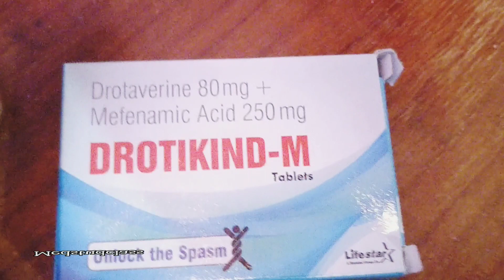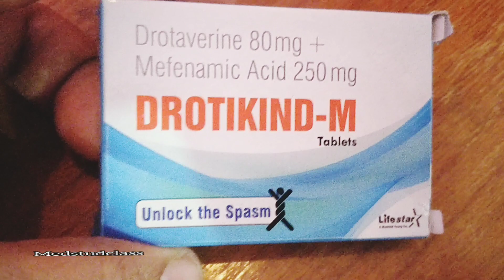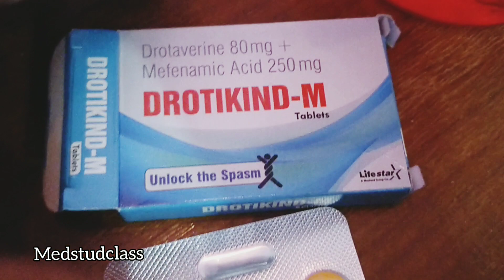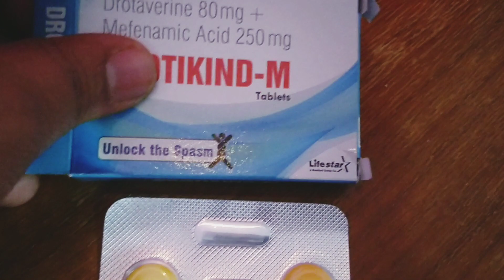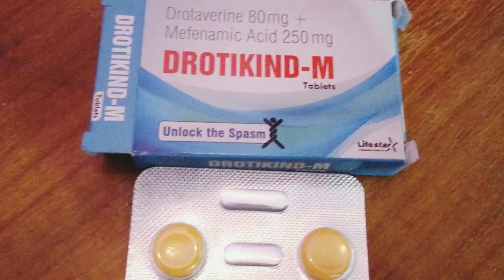Drotikind M tablets periods ki dard ka ilaj। मासिक धर्म में दर्द का इलाज 👸 dysmenorrhoea treatment